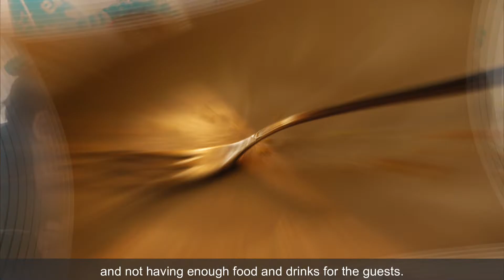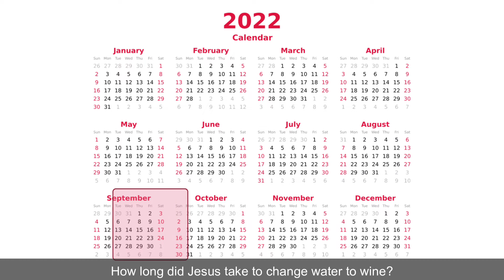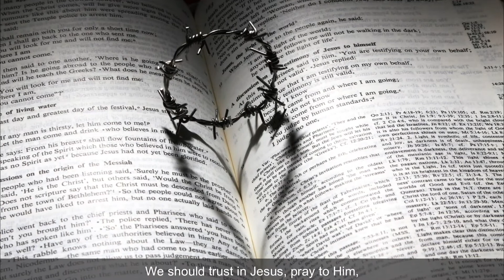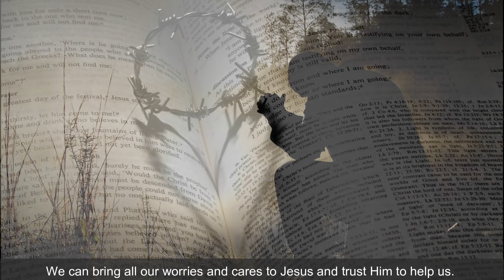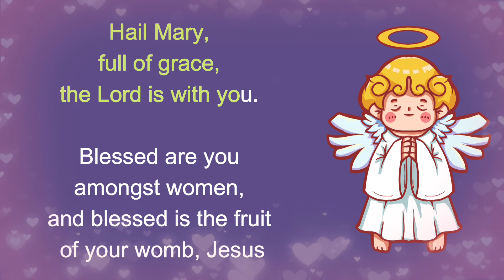Children's Liturgy 2022 - 2nd Sunday in Ordinary Time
The Miracle at Cana

In today’s gospel, we learn about Jesus' first miracle at the Wedding at Cana.

Jesus loves all of us. Just like Mary, we should trust in Jesus, pray to Him, do what He says and miracles can happen. When we have  a problem, we can turn to Jesus to ask for help. We can bring all our worries and cares to Jesus and trust Him to help us. Like Mary, we should be kind and caring to others. Like Mary, we should have faith in Jesus and be always ready to turn to Jesus in times of difficulty. Mary is the mother of Jesus. She intercedes for us, she helps us. That is the reason why when we pray, we can ask Mary to pray for us for all our needs.

Children’s Liturgy Ministry
Faith & Evangelisation Office
Franciscan Digital Ministry
Luminaire Ministry